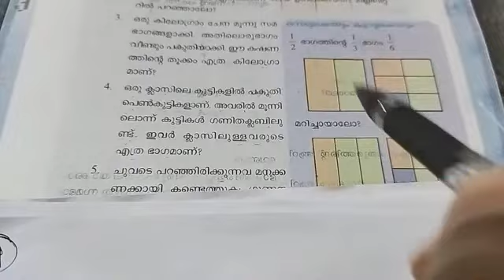Class 6 maths, chapter 3, ഭിന്നസംഖ്യകൾ, പേജ് 35, ചോദ്യം 4, ഗണിത ക്ലബ്ബിന്റെ കണക്ക്.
ഒരു ക്ലാസിലെ കുട്ടികളിൽ പകുതി പെൺകുട്ടികളാണ്. അവരിൽ മൂന്നിലൊന്ന് കുട്ടികൾ ഗണിത ക്ലബ്ബിൽ ഉണ്ട്. അവർ ക്ലാസ്സിൽ ഉള്ളവരുടെ എത്ര ഭാഗമാണ്?

ആറാം ക്ലാസിലെ മൂന്നാമത്തെ പാഠം ഭിന്ന സംഖ്യകൾ എന്ന പാഠത്തിലെ 35 പേജിലെ നാലാമത്തെ കണക്കാണ് ഈ വീഡിയോയിലൂടെ വിശദീകരിക്കുന്നത്